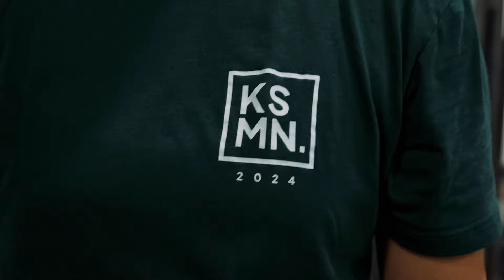fittest of the coast has begun! | SIGHTS & SOUNDS OF TTT | Ep. 12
So many folks getting after FOTC Coastal Qualifier 24.1 this morning.  Enjoy being a fly on the wall to the training for Friday morning October 4, 2024 here at TTT HQ.
Get our online programming for competitive CrossFit athletes (Intermediate, Rx, Masters, and Elite)

Get our online courses for coaches (Coaching Strength & Coaching Movement)

Get help with your nutrition for wellness and performance goals